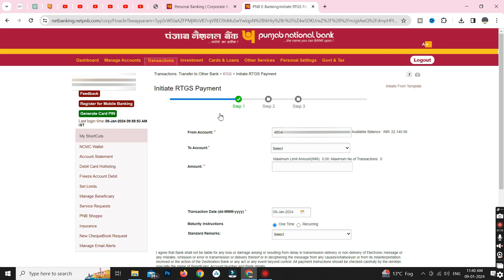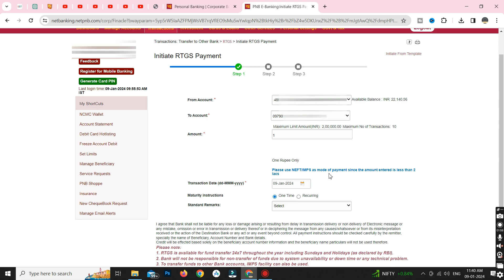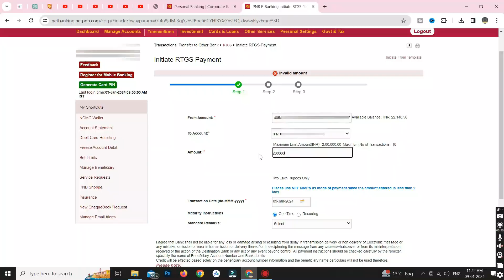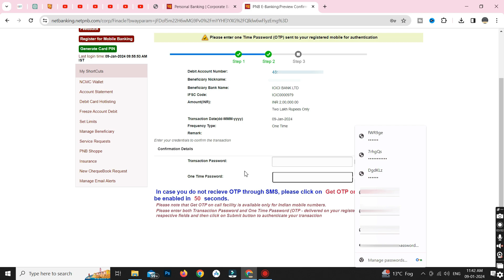Pnb se lakho rupay kese beje | Imps neft difference in hindi 😎😎 👈👈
Is video mein hum aapko dikhayenge PNB ke through IMPS aur NEFT ke beech ka difference aur kaise aap in dono ke madhyam se lakho rupay transfer kar sakte hain. Dekhein step-by-step guide aur samjhein digital transactions ka naya tareeka.

Pnb Se Dusre Bank Me Paise Kese Beje In 2024 | How To Do IMPS In Pnb Net Banking 😎😎 👈👈

Google Pay Se Paise Transfer Karna Sikhen Asan Triko Se | Google Pay Se Beje Kese Beje

👉 Follow me on  :
Social Media Links:

Frequently Asked Questions:

punjab national bank se 2 lakh ek bar me kaise bheje
se paise kaise transfer kare
rtgs se paise kaise bheje
pnb net banking se paise kaise transfer kare
pnb se paise transfer kaise kare
punjab national bank mobile banking se paisa kaise bheje
rtgs kaise karte hai
se paise kaise bheje
neft and rtgs difference in hindi
neft rtgs imps in hindi
Pnb se lakho rupay kese beje
Imps neft difference in hindi
neft rtgs imps upi explain in hindi
difference between neft rtgs imps